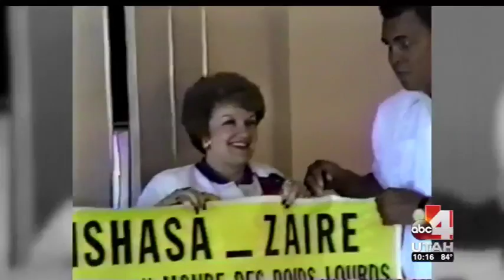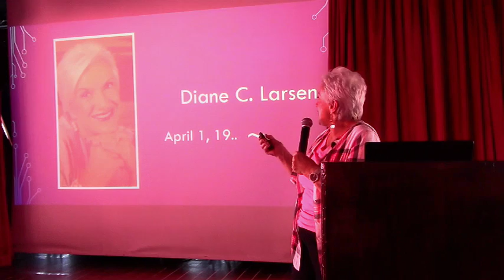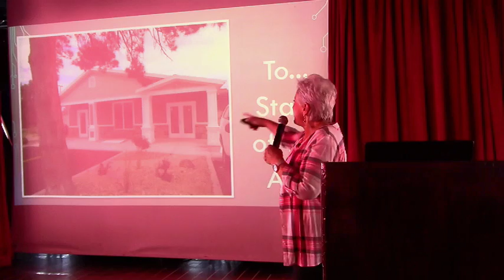Diane Larsen Presentation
Diane C. Larsen presentation for BYU Ed. Week 2017.